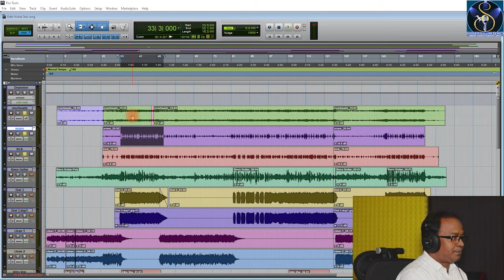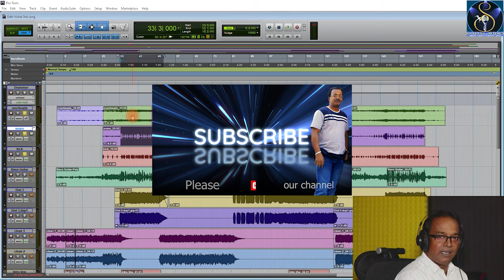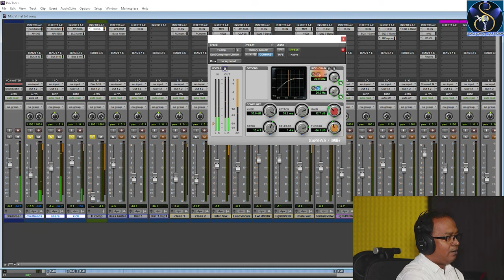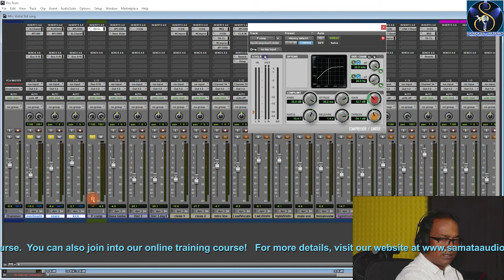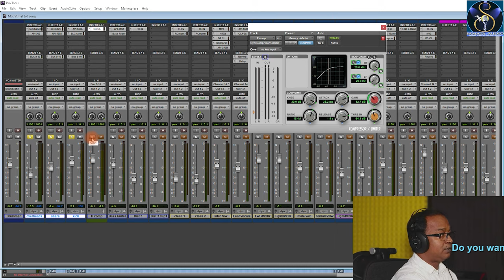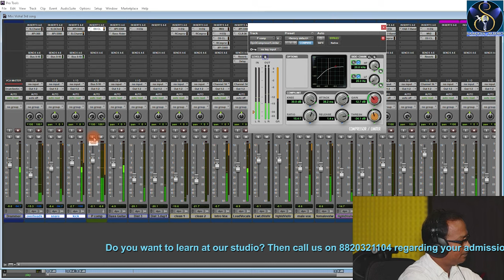Parallel Compression on Drums II Music Mixing Tutorials II